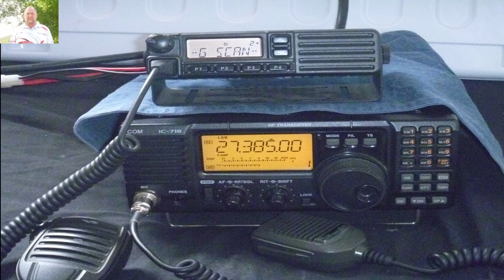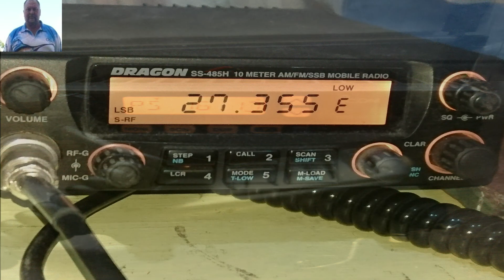M32 CB radio, My Other Hobby When I'm not Fishing